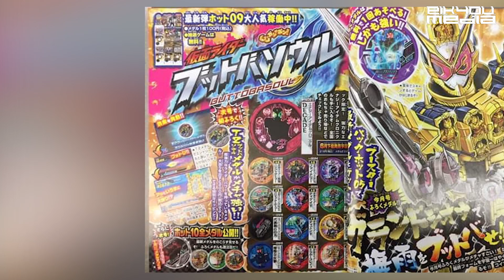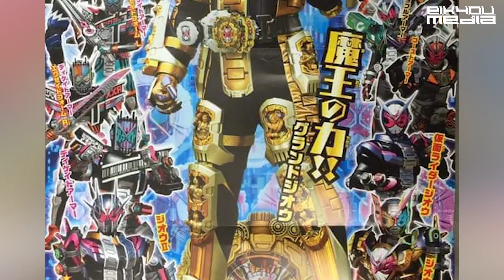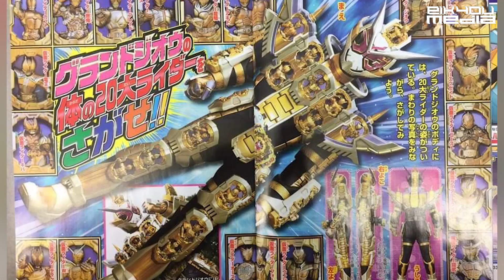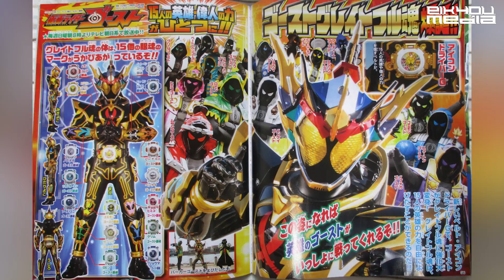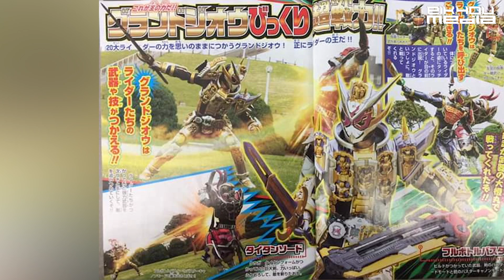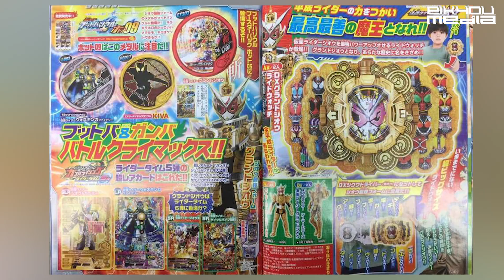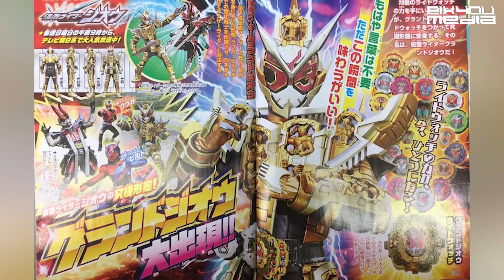FORM FINAL Zi-O NIH?? APAAN SIH INI?? | 仮面ライダーグランドジオウ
Gimana nih pendapat kalian ??